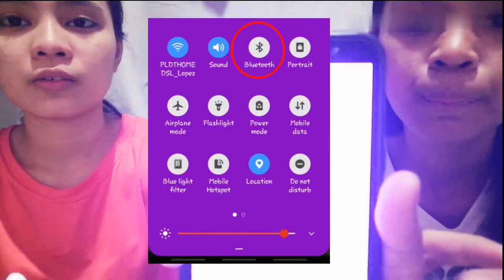Q&A with a CAYSMNHS' student / Unboxing our Lazada order? | MVV 02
Yow wazzup mga Ka-yowyowwwwww!

Yaz ito ang 2nd video naten! Q&A  sa isang G10 CAYSMNHS Student at pag unbox namin ng napakagandang order namin! 👀😍
At may bruha akong kasama na makikiepal daw. Lt. toh 😂 Gusto nyo pa ba syang makasama? Huh? Wag na? 🤔 Okay sge madali naman akong kausap e😇 HAHAHAHAHAHAHA!